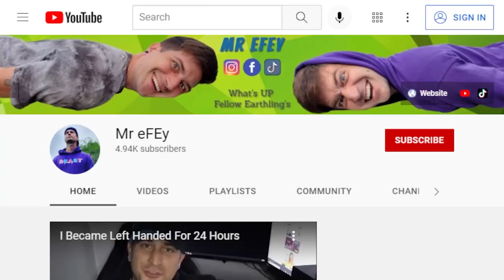I Traveled Across America to Get Shot With a Gel Blaster by Strangers mrbeast @MrBeast​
Im getting shot by gel blasters everday until Mr beast notices me. So in this video I stepped it up a notch.

FELLO FELLOW EARTHLING'S!